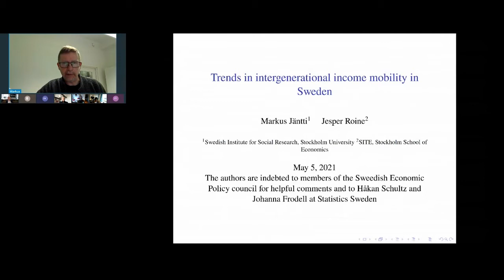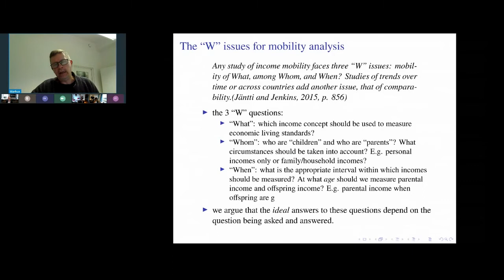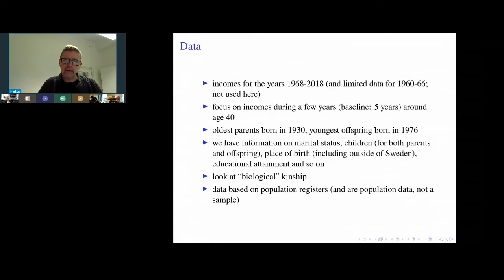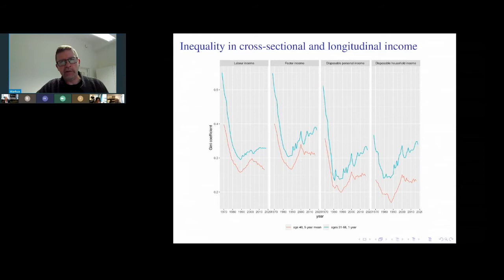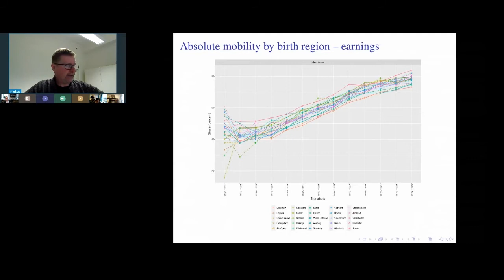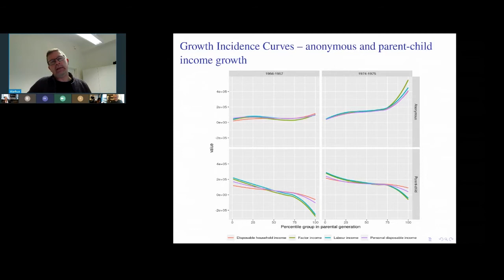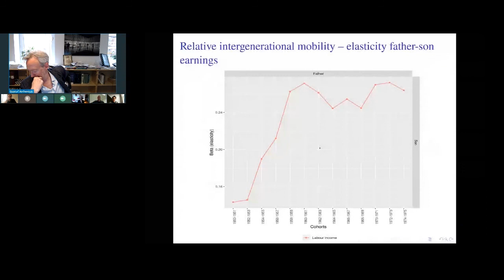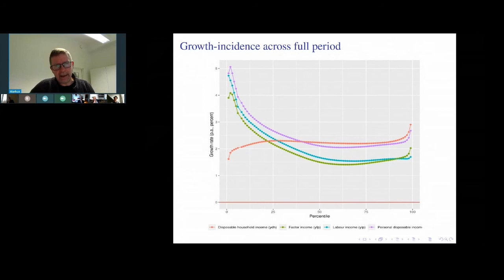Markus Jäntti: Trends in absolute intergenerational income mobility in Sweden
Markus Jänttis research centers on income inequality, poverty, socio-economic mobility, and wealth inequality, especially in a cross-national perspective. He teaches econometrics and methods for inequality analysis, mostly at the graduate (PhD level).

In this seminar, I examine trends in intergenerational income mobility in Sweden.